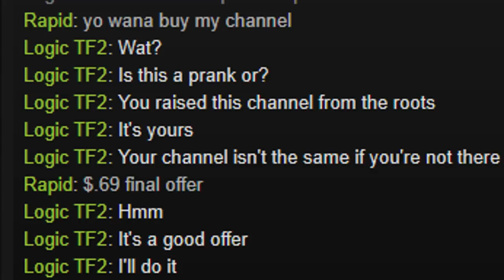Selling my YouTube channel (Parody)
Logic's channel

LUCK IS MY GREATEST SKILL